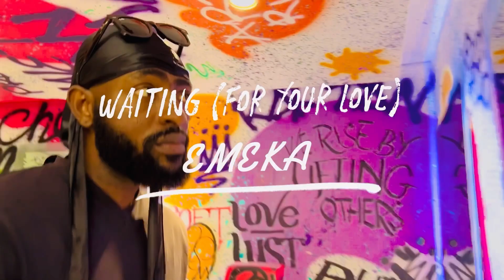Waiting (For your love)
Some of the lyrics are imaginary, a better part of the song is personal. Waiting (For your love), is a true love story of how a hopeless romantic who's been jilted a couple of times finally finds that genuine love he has been waiting for.
Side note: We didn't set out to shoot a video, we were trying to shoot some short clips for social media, and somehow we ended up with a whole ass music video lmao.
PS: Video was shot on an iphone 13 promax without any additional equipments.